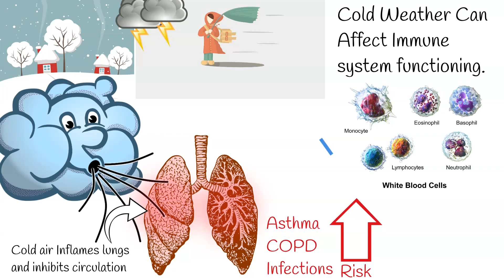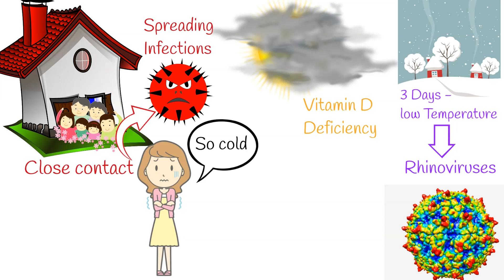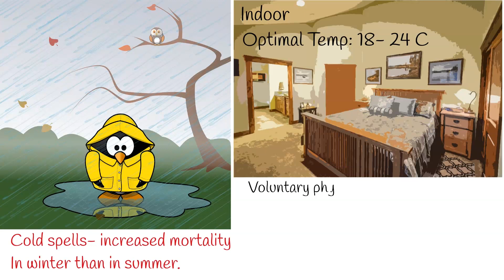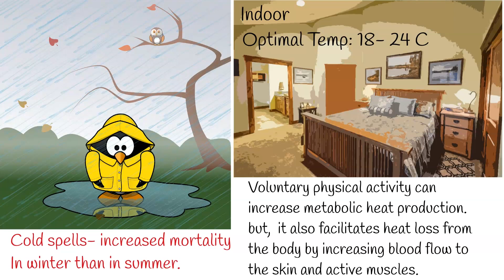Does cold weather make you sick:? Cold Weather Health Risks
weather is not directly responsible for making people sick, with infections, common cold and flu.
But there are  several mechanisms, with which cold temperature can  weaken immune system functioning.
Cold air inflames lungs and inhibits circulation, increasing the risk of respiratory conditions, such as asthma attacks, worsening of chronic obstructive pulmonary disease, and infection.
Cold also induces vasoconstriction, which causes stress to the circulatory system, This  prevents immune system cells, from reaching the mucous membrane. Nasal cavity and bronchi become less protected against viral and bacterial infections.
During Cold weathers, people spend more time indoors,  And close contact is more common.
In such conditions, when people are close to each other, viruses and infections  spread more and easily.
During winter months, many people get less sunlight.   Reduced sun exposure causes decline in vitamin D due.   vitamin D deficiency affects  immune system functioning  against  infectious agents.
Decreases in both, temperature and humidity over a 3-day period increase the risk of rhinovirus infections.  And Rhinovirus is the major causative agent of common cold.
In humans, exposed to environments colder than body temperature, heat flows from the body core toward the environment, primarily via dry  heat-loss mechanisms.
So in cold weathers we lose heat from our body.
In addition, Wind increases convective heat loss from the body surface, that’s why  windy weathers accelerates heat loosing process and weakens immune system.  thus providing the basis for the concept of wind chill.
And now about wet hairs and rain. water has a much higher thermal capacity than air, convective heat transfer is greater, perhaps 70-fold,  during immersion in water than in air of the same temperature. That’s why wet hairs or wet clothes can increase heat loss and  risk of infections.
Cold spells are associated with increased mortality and respiratory and cardiovascular morbidity, and mortality and morbidity rates in countries with cold and temperate climates are higher in winter than in summer.
Indoor temperature also important for health.
Although, there is no demonstrable risk to human health, of healthy sedentary people, living in air temperature of between 18 and 24 °C.
Voluntary physical activity can increase metabolic heat production. However, the effect of exercise on thermal balance depends on a complex interaction among factors related to exercise intensity, environmental conditions, and mode of activity. While exercise increases metabolic heat production, it also facilitates heat loss from the body by increasing blood flow to the skin and active muscles. This flow enhances convective heat transfer from the central core to peripheral shell.